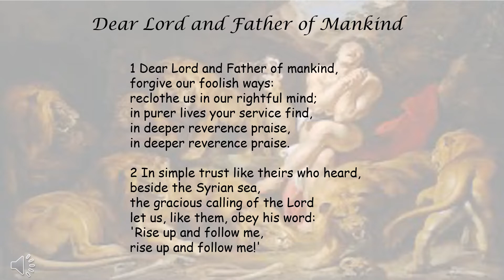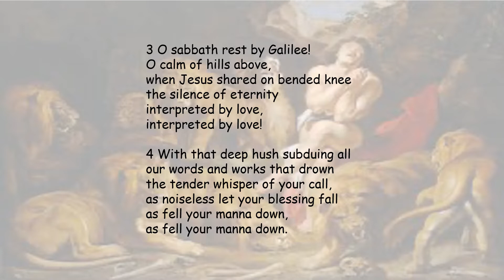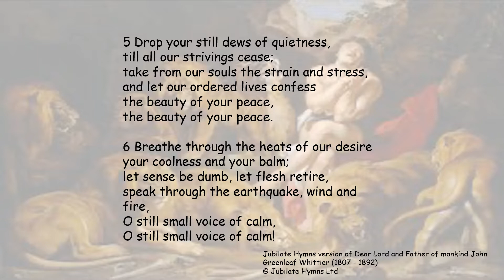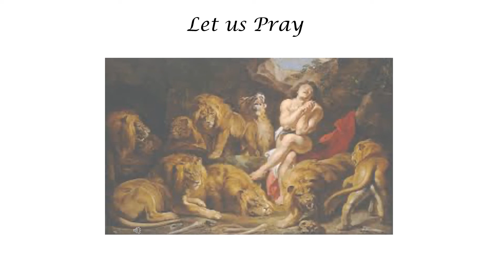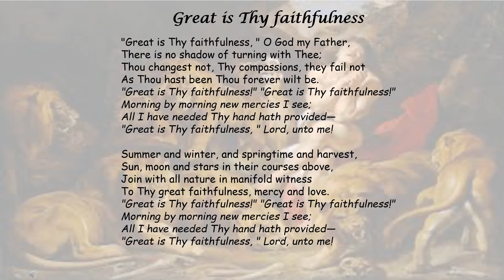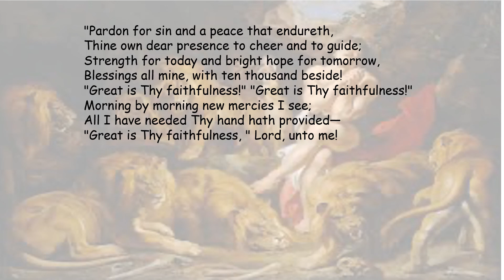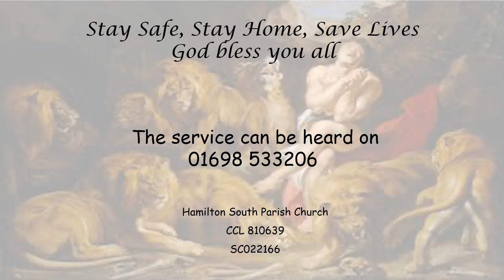WfW 17th June